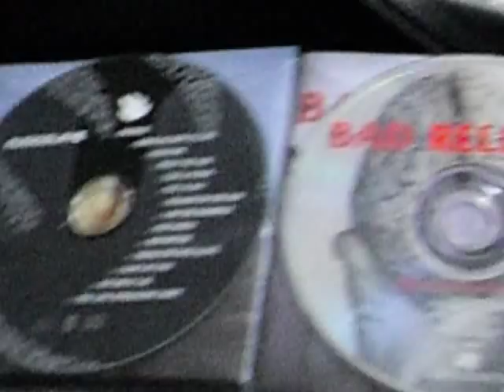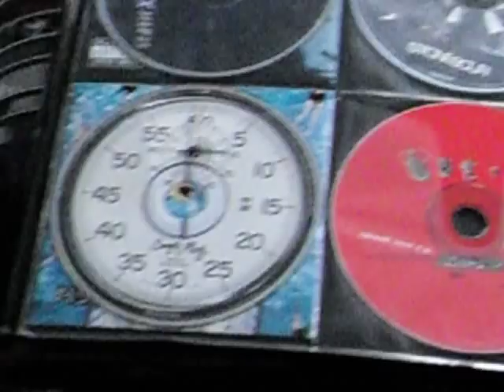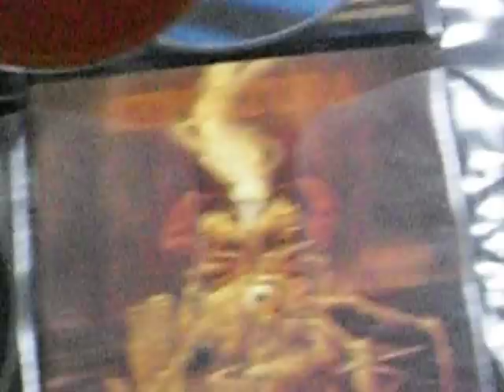My Rock/Metal Cd Collection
This is my cd collection. Most are metal but some are rock aswell.